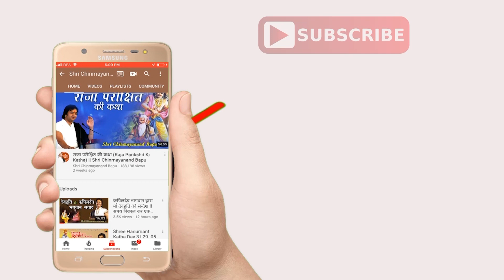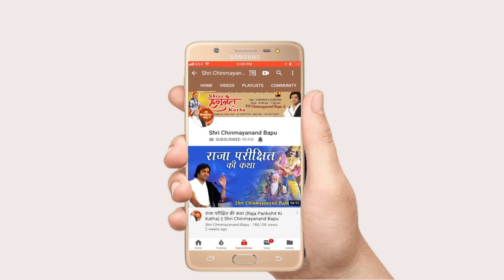परमात्मा तक कौन पहुंच सकता है ? Pramatma Tak Kon Pahucha Sakta Hai - Shri Chinmayanand Bapu Ji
►Video Name :- परमात्मा तक कौन पहुंच सकता है ? Pramatma Tak Kon Pahucha Sakta Hai